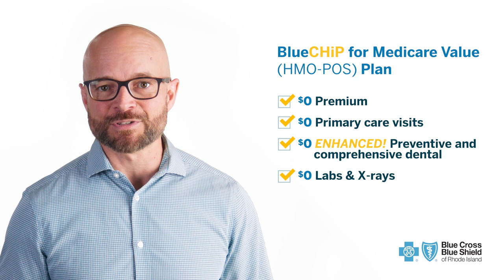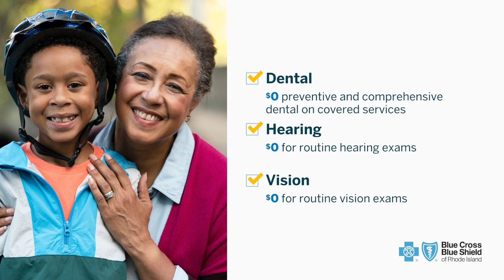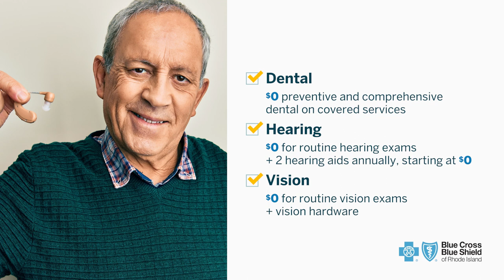2024 Medicare Advantage Feature Plans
Learn about the exciting benefits you get with our 2024 Medicare Advantage plans: BlueCHiP for Medicare (HMO-POS) and HealthMate for Medicare (PPO).